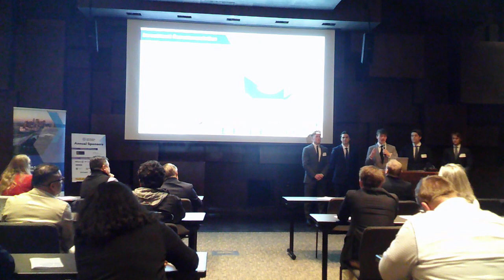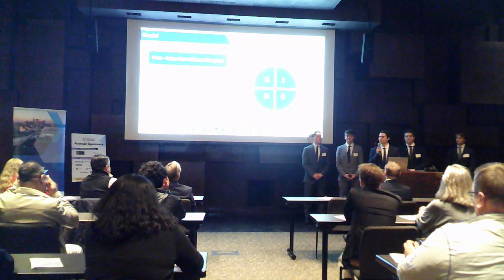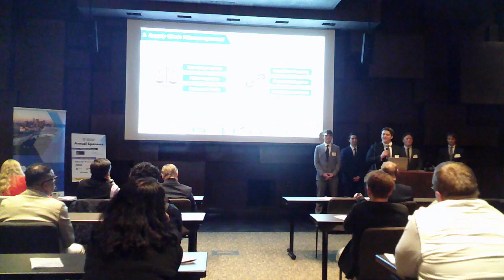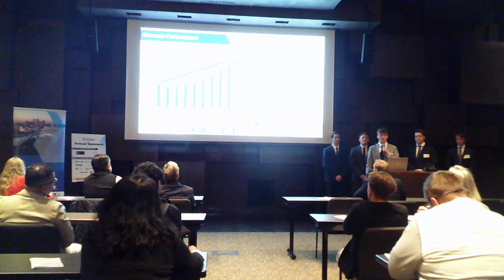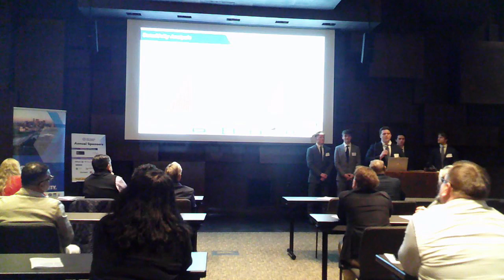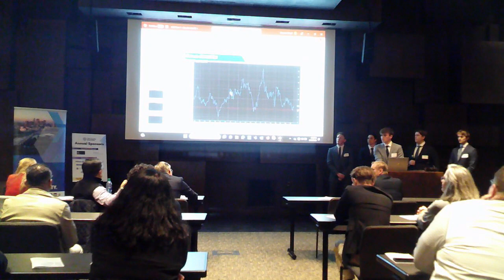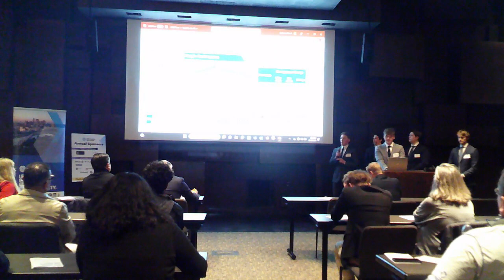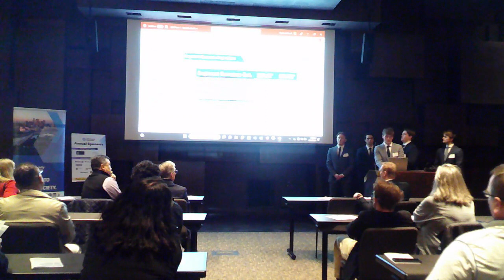The 2024 Research Challenge Local Finals - UMD Team 1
Watch the University of MN Duluth - Team 3's winning presentation!

The 2024 Research Challenge Local Finals participants were:

South Dakota State University
St Cloud State University
University of MN Duluth - Team 1
University of MN Duluth - Team 2
University of MN Duluth - Team 3
University of MN Twin Cities